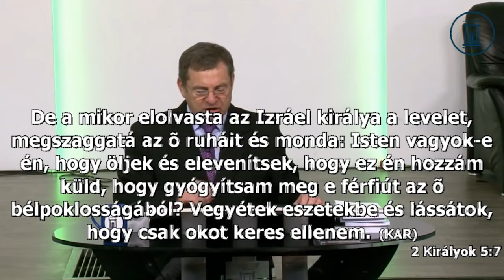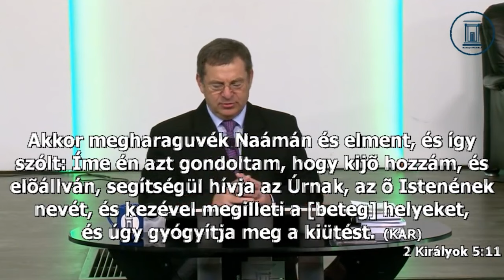Engedelmesség és áldás | Fodor Sándor | 2017.01.28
Fedezd fel az Isten erejét és a csodák titkát ebben az inspiráló prédikációban, Noám történetéből! Ismerd meg, hogyan változtathat meg téged az igék ereje, és hogyan juthatsz be az Úr jelenlétébe. Ismerd meg az engedelmesség és az áldás kapcsolatát, és fedezd fel, hogyan gyógyíthat meg az Isten beszéde.

Jó helyen vagy, és most olyan közösség részese lehetsz, ahol az Isteni üzenetek és a közösségi fejlődés magas színvonalon elérhetőek. Itt mindig találsz majd valami inspirálót, ami segít az életedben.

Ha van imakérésed, kérjük írja meg itt Szívesen segítünk.

Az élmény fokozásához mostantól elérheted tartalmainkat a kedvenc platformjaidon is, ideértve a Spotify-ot és a Rumble-t is. Így soha nem maradsz le semmiről, és ott lehetsz, ahol neked a legkényelmesebb.

A Hitcast pedig egy izgalmas podcast, ahol mélyebben elmerülhetsz a kereszténység és hasonló témák világában. Mindig friss gondolatokkal és inspiráló beszélgetésekkel vár rád. Érdemes ráhangolódni!

Ne felejtsd el meglátogatni honlapunkat is, ahol további információkat találsz rólunk Itt mindig naprakész hírekkel és eseményekkel várunk.